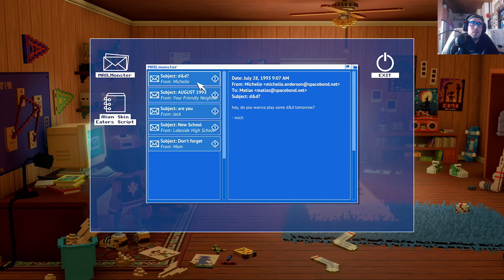Probando las novedades del Game Pass 21/10/2021 - Dragon Ball FighterZ y Echo Generation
0:00 Introducción
0:11 Dragon Ball FighterZ
13:54 Echo Generation